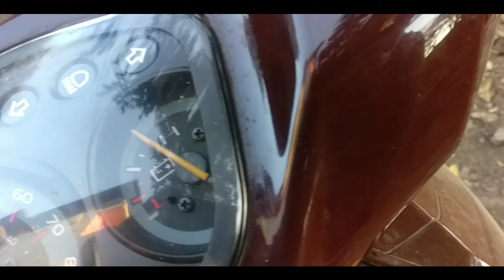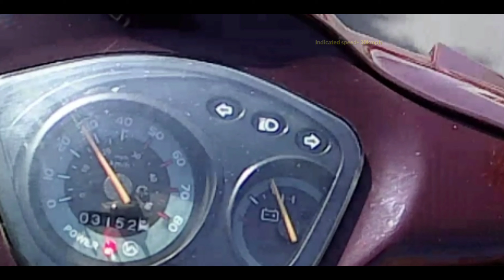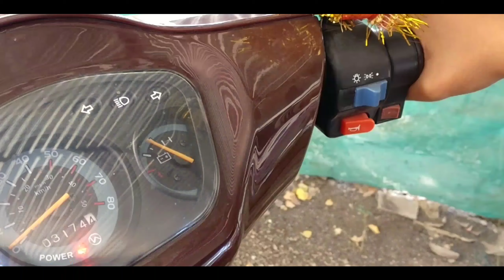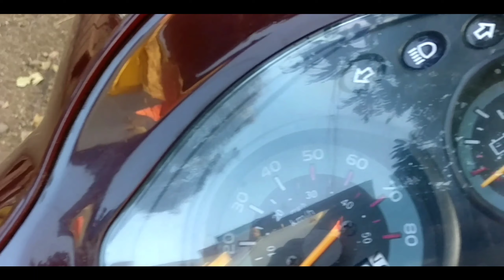HERO ELECTRIC PHOTON | LI-ION BATTERIES | OWNERSHIP REVIEW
Hey all,
In this video I have reviewed my own Hero Electric Photon which is fitted with Lithium Ion batteries. I have discussed good points and not so good points of bike along with the difference after putting Li-ion batteries.